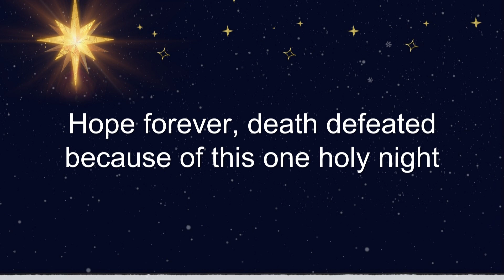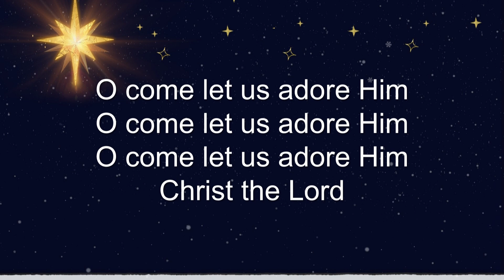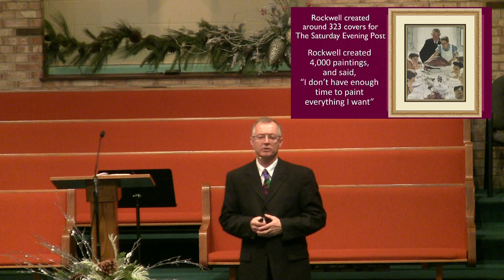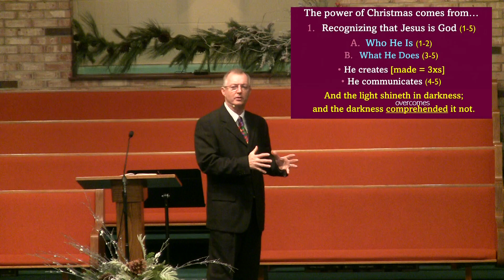The HEART of Christmas John 1:1-5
December 17th 2023
By Pastor Jerry Kellogg